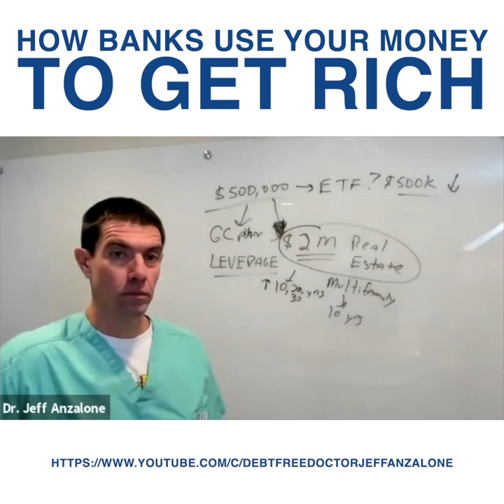How Banks Use Your Money To Get Rich | Grant Cardone || Jeff Anzalone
In this video, I'm talking with Grant Cardone about how banks use your money to get rich. We'll cover topics like the credit cycle, how interest works, and more.

If you're interested in learning how banks use your money to get rich, then watch this video! Grant Cardone is a world-renowned financial expert and he has some interesting insights to share about how banks use your money to get rich.

Hello, everyone! I'm Dr. Jeff Anzalone CEO of I’m a periodontist who transformed from relying on solo active income to building multiple streams of passive income. After overcoming a $300,000 student loan debt, I began this channel to share financial strategies and investment principles. I discovered that investing in real estate syndications was a powerful tool to reach financial freedom without giving up precious family time. Now, I aim to guide others towards financial freedom quicker than they ever imagined.